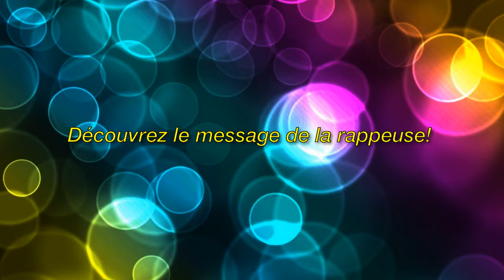Cardi B et Offset ont rompu - Pvt40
Image de la licence CC:
Https: // Plaughter.com